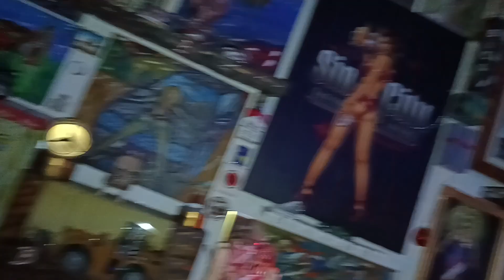Dzenad Bico Bought Me Self a Ferrari Formula 1 Car